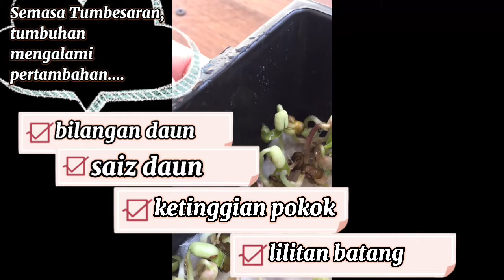SAINS Tahun 2 :Unit 5 - Tumbuh-Tumbuhan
Memerhatikan tumbesaran pokok kacang hijau